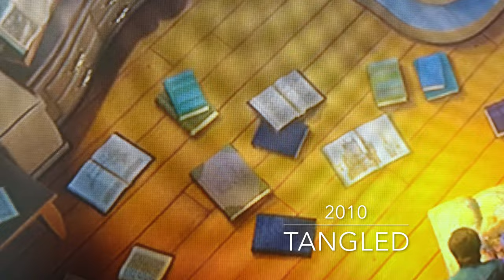HIDDEN CHARACTERS IN DISNEY MOVIES! 🔎 🎥 🏰 with Nicky Marra!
🪸 Video Topic Timeline 🫧
Intro 00:00
Disclaimers 02:08
Conditions for the List 02:31
Finding Hidden Characters Begins 04:02
Snow White and the Seven Dwarfs 04:33
Pinocchio 05:12
101 Dalmatians 05:53
The Black Cauldron 06:57
Oliver and Company 07:52
The Little Mermaid 08:34
Beauty and the Beast 11:37
Aladdin 12:17
The Hunchback of Notre Dame 13:18
Hercules 14:36
Tarzan 15:59
Lilo and Stitch 17:10
Treasure Planet 18:37
Brother Bear 19:14
Meet the Robinsons 19:38
The Princess and the Frog 20:18
Tangled 24:02
Frozen 25:26
Big Hero 6 26:28
Zootopia 26:58
Moana 28:11
Ralph Breaks the Internet 29:51
Frozen II 30:08
Raya and the Last Dragon 31:13
Outro 32:10

Video written, edited and produced by Nicky Marra

🌊 About Me 🧜🏻‍♀️
Nicky Marra is an actor, singer, writer and self-proclaimed “Professional Disney Adult!” Having grown a TikTok following of over 120k+, Nicky enjoys connecting with the vast online Disney communities, catering to those who still find nostalgia, memories and magic from Disney’s animated feature films, characters, music, and theme parks.

📎 Looking to work with Nicky? 📎

Music
Disney’s Paint the Night Parade